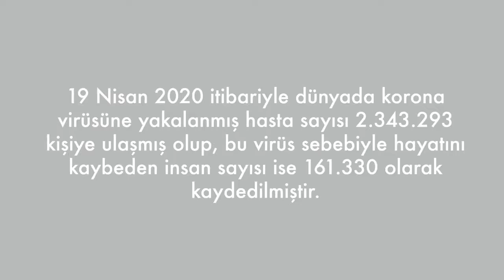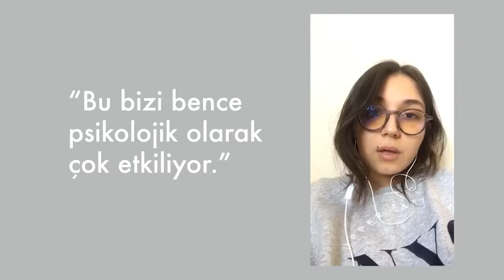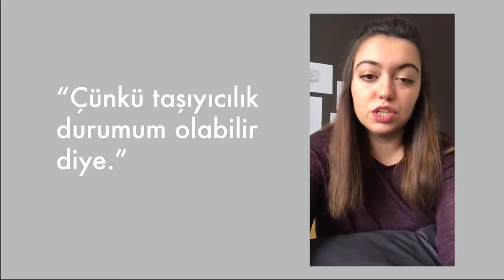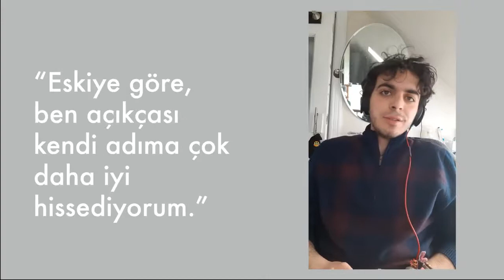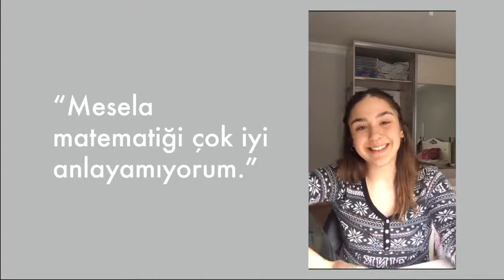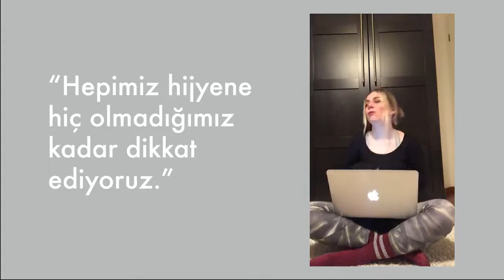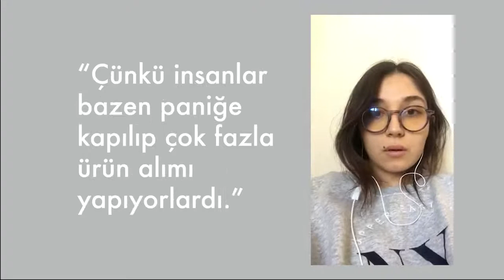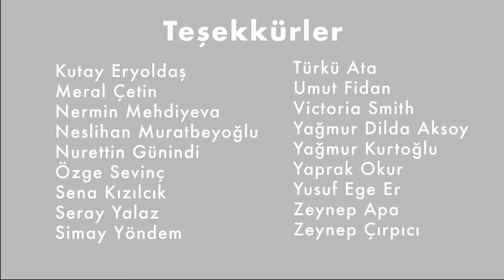İdil Erol, Sıla Saygı - İzolasyon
COMD 382 - Media and Design Studio IV
Instructors: Wickham Catesby Flannagan, Hasan Yusuf Akçura